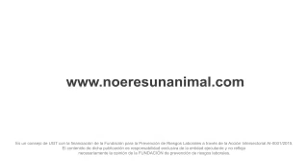“En el trabajo que no te obliguen a hacer el animal”